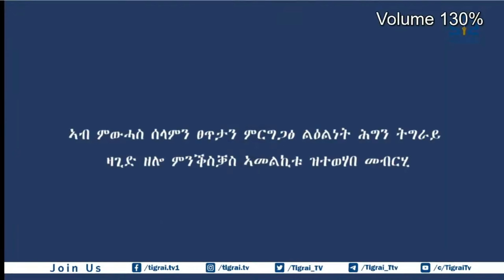ሌ/ጀነራል ታደሰ ወረደ - ምውሓስ ሰላምን ፀጥታን ምርግጋፅ ልዕልነት ሕግን ትግራይ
AMN educates on the Horn of Africa, addressing its history, politics, and socioeconomics, while also advocating for democracy and exposing human rights violations in Tigray, Ethiopia, and Eritrea. Tackling the misinformation and disinformation in the world.